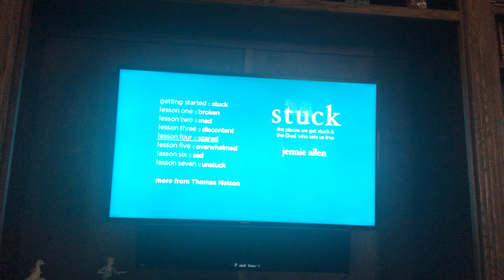Unstuck Video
Unstuck: Conclusion